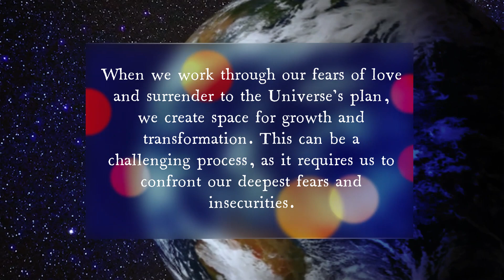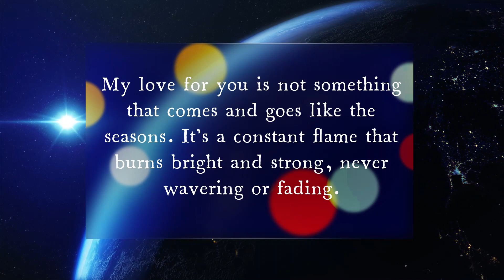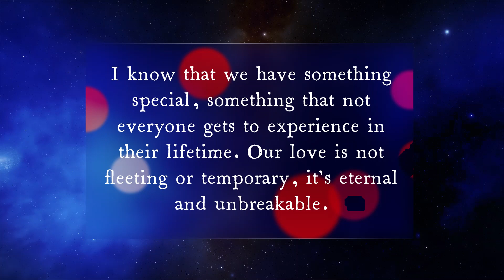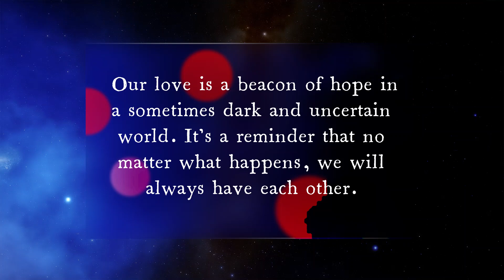Twin Flame Energy Update and Channelled Message From Your Twin Flame's Higher Self. Love Eternal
In this moment, your Twin Flame wants you to know that they love you with all that they are, and that their love for you will continue to grow and flourish with each passing day.

You are the love of their life, and their everything.

They are eternally grateful for the love that you share, and they look forward to all the wonderful moments that await you both in the future.

They promise to cherish and love you for all eternity. they will hold your hand through thick and thin, through the highs and the lows of all the days of your eternal life.